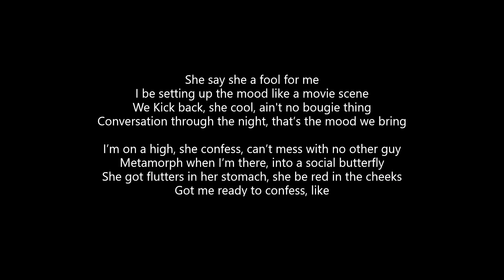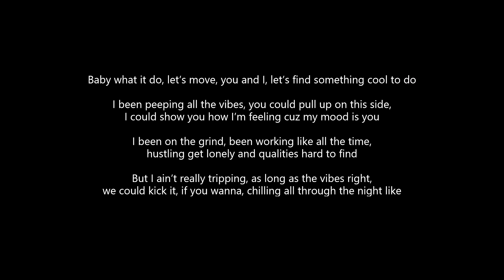Khantrast - FIRST DATE (Lyrics)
ALL CREDITS TO KHANTRAST!